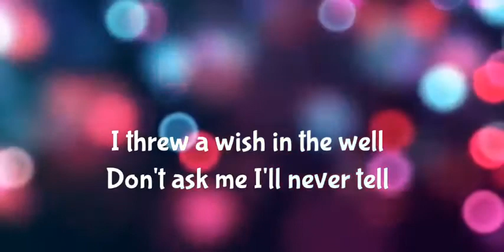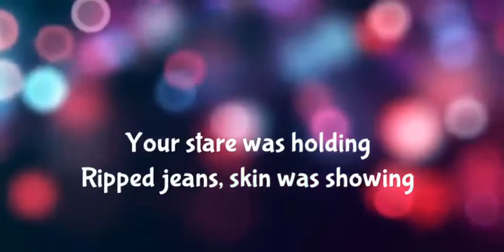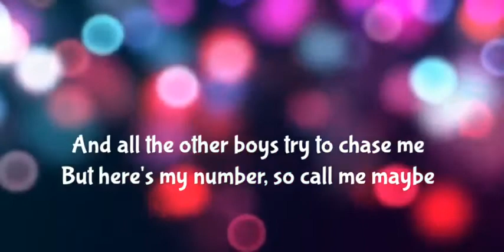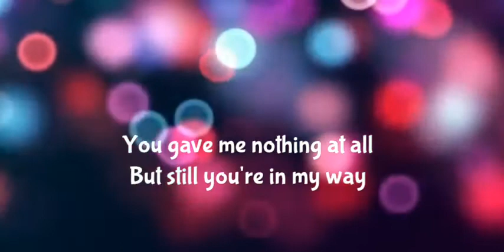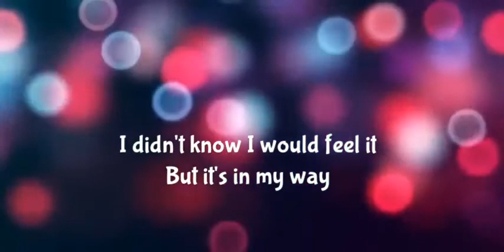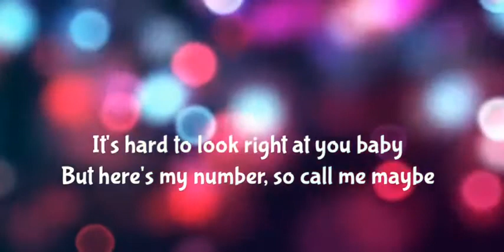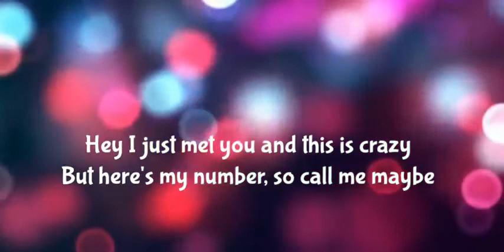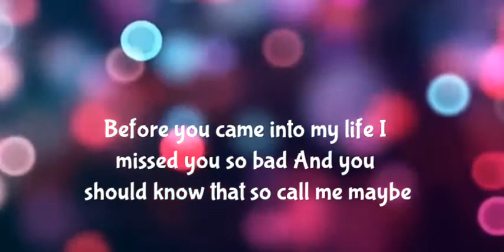Call Me Maybe : Carly Rae Jepsen (Lyrics)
Ripped jeans, skin was showing
Hot night, wind was blowing

And you should know that I missed you so, so bad

Bad, bad, bad, bad, bad, bad

And you should know that so call me maybe